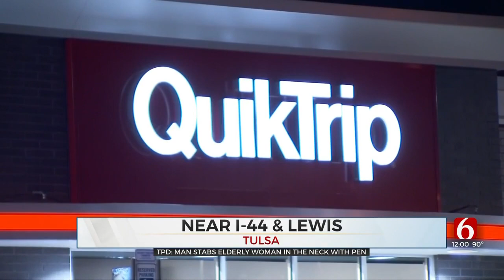Suspect In Alleged QuikTrip Carjacking, Stabbing Arrested By Tulsa Police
Tulsa Police have identified a suspect involved in an early-morning stabbing at a Tulsa QuikTrip.
Police say Donald Shibley is in custody and is receiving treatment before he is booked into jail.